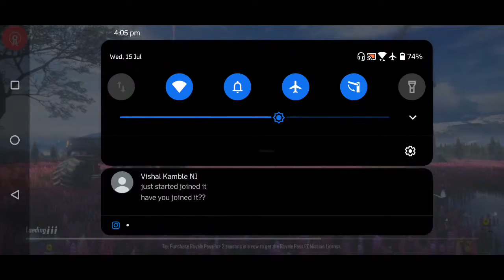PUBGMOBILE DropLoot Gameplay ChickenDinner